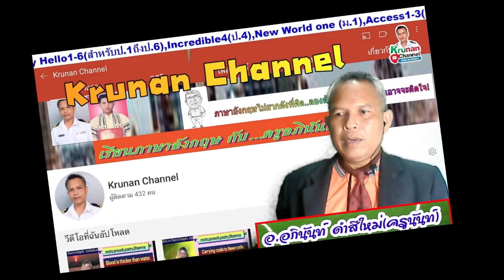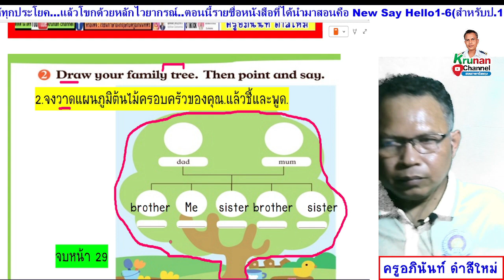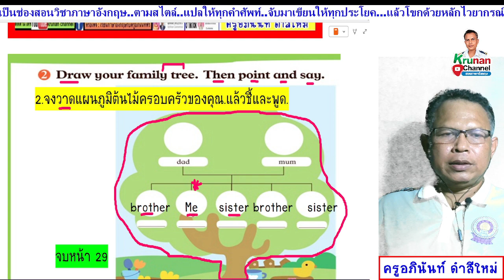Smile 1 ป.1 หนังสือเรียน หน้า 29